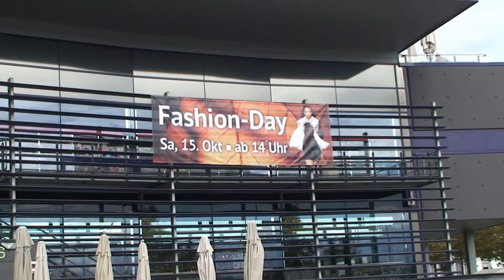20161015 Modenschau Charles Vögele 01 Fashion Day in LinDaupark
20161015 Modenschau Charles Vögele 01 Fashion Day in LinDaupark